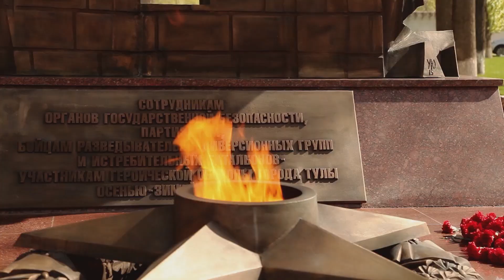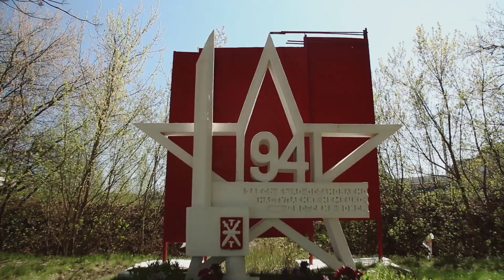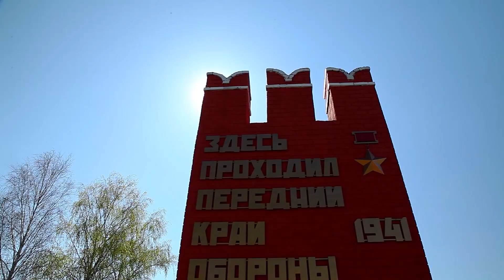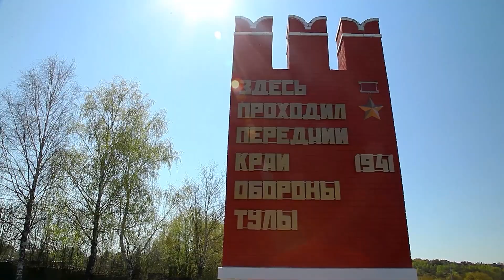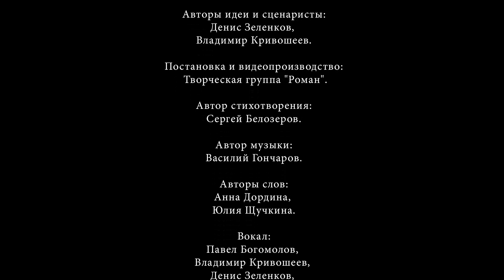Спасибо за наш мир, ветераны! От жителей Тулы!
Постановка и видеопроизводство:
Студия стильных событий "Роман",
Роман Дмитрук,
Марина Коваленко.
Авторы идеи и сценаристы:
Денис Зеленков,
Владимир Кривошеев.

Автор стихотворения:
Сергей Белозеров.

Автор музыки:
Василий Гончаров.

Авторы слов:
Анна Дордина,
Юлия Щучкина.

Вокал:
Павел Богомолов,
Владимир Кривошеев,
Денис Зеленков,
Анна Дордина,
Юлия Щучкина.

Организатор:
Юлия Щучкина.

При поддержке: сотрудников МСЦ"Ясная Поляна".

Аэросъемка: "PicsMaster".

Звукозапись: Виталий Чулков.

Выражаем благодарность
Елене Никандровой,
Стефании,
Николаю Костюрину.

Особую благодарность выражаем
ветерану Великой Отечественной Войны:
Мирошниченко Василию Марковичу.

Тула, 2015 г.